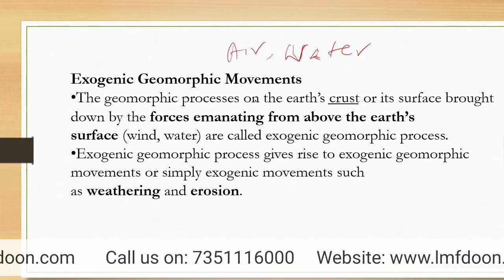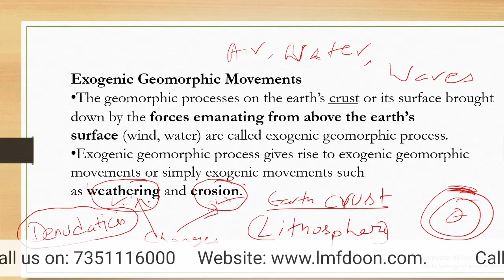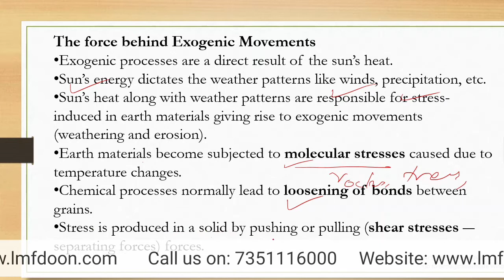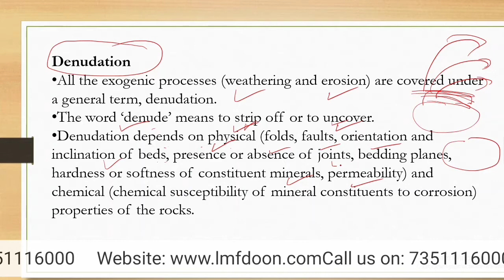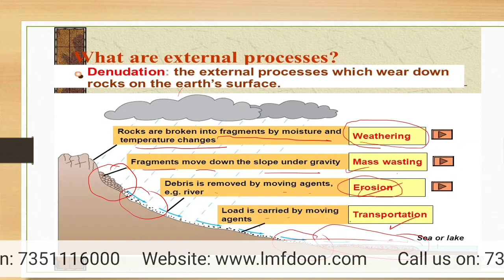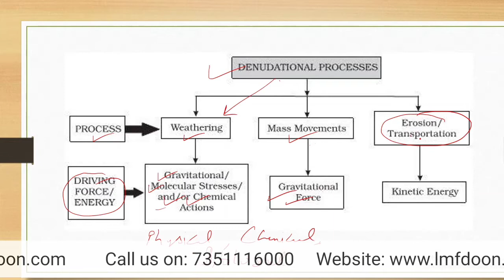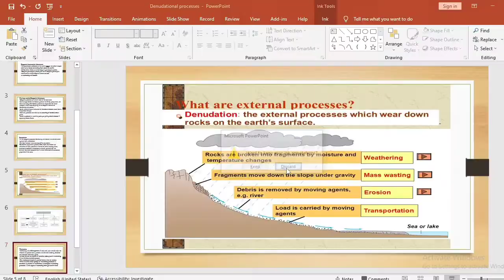GS BY SIDDHARTH SIR @ LMFDA, Dehradun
Aaj ka topic hai DENUDATION. Ye topic Geography se hai and GS ke lie bahut important hai. NDA exam ke lie kaafi important hai